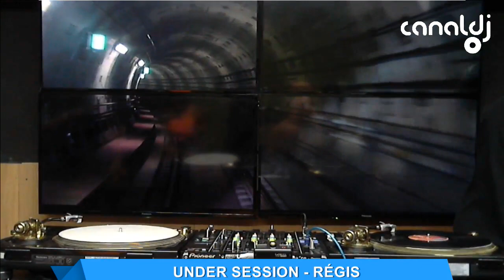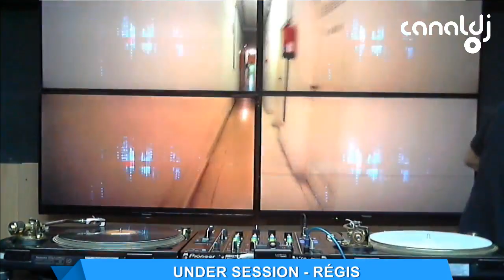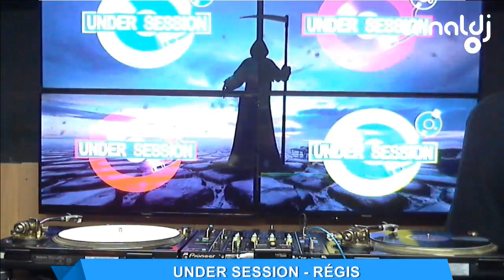DJ RÉGIS - PROGRAMA UNDER SESSION - 24.01.2022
Set do DJ Régis, gravado e transmitido ao vivo no Canal DJ em 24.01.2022